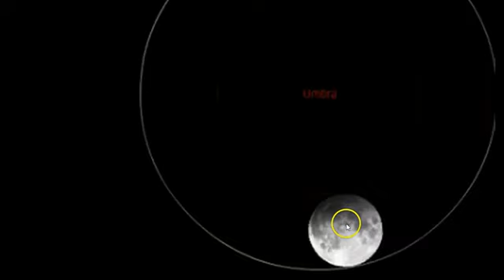105 Signs in the Heavens! Comet, Eclipse and Snow Moon Occur Tonight In Rare Event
105 Signs in the Heavens! Comet, Eclipse and Snow Moon Occur Tonight In Rare Event